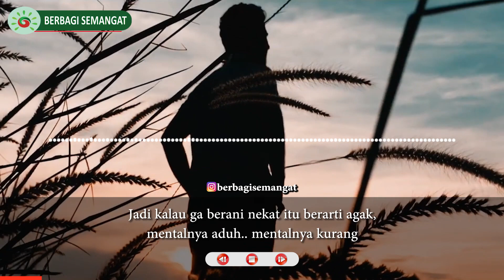Harus Berani Nekat - Ust. Hanan Attaki, Lc